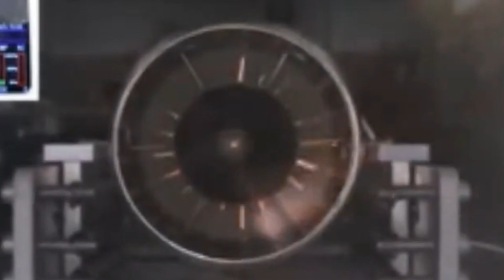Private Firm To Develop LRLACM For Indian Air Force